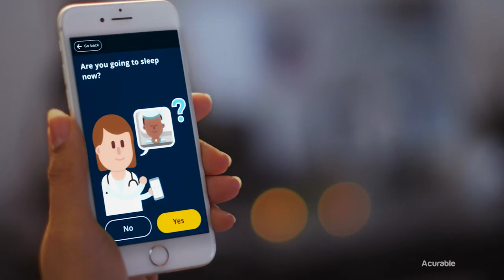Beyond Innovation S3: Esther Rodriguez-Villegas, Acurable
Acurable uses sounds you make while sleeping to diagnose and monitor signs and symptoms of obstructive sleep apnea.

Beyond Innovation's Anthony Lacavera sits down with Esther Rodriguez-Villegas, Co-CEO of Acurable, who explains how Acurable's device extracts acoustic signals of interest to analyze and send directly to your physician for follow-up.